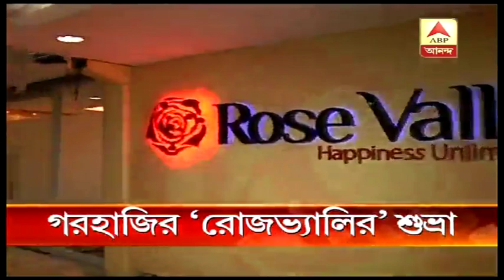রোজভ্যালি: তলব পেয়েও ইডি-র দফতরে অনুপস্থিত শুভ্রা কুণ্ডু | ABP Ananda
সিজিও কমপ্লেক্সে ইডি-র দফতরে আজ তলব পেয়েও এলেন না শুভ্রা কুণ্ডু।  গতকালই রোজভ্যালির কর্ণধার গৌতম কুণ্ডুর স্ত্রী শুভ্রার ফ্ল্যাটে তল্লাশি চালায় ইডি। সেই সময়েই তাঁর ফ্ল্যাটে নোটিস ঝুলিয়ে দেওয়া হয়।  আজ অবশ্য ইডি-র দফতরে হাজিরা দেন রোজভ্যালির প্রাক্তন আধিকারিক রূপল কবিরাজ।